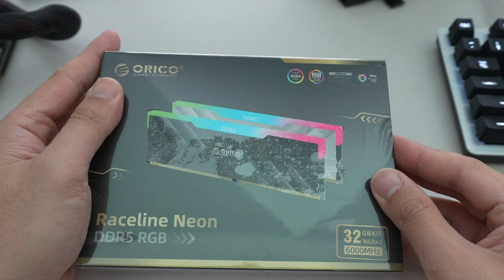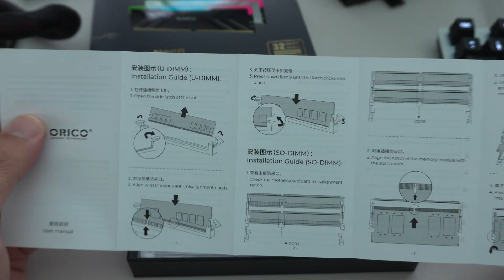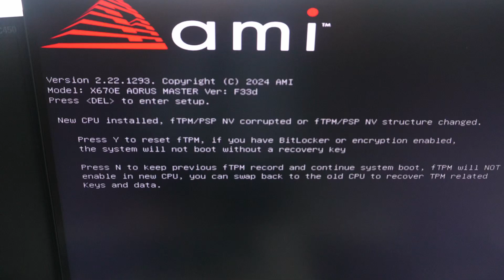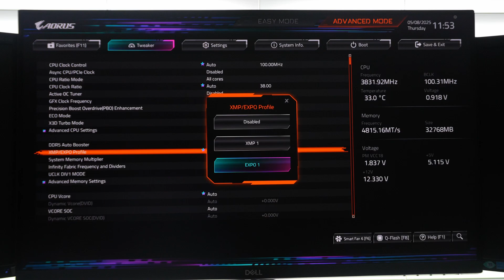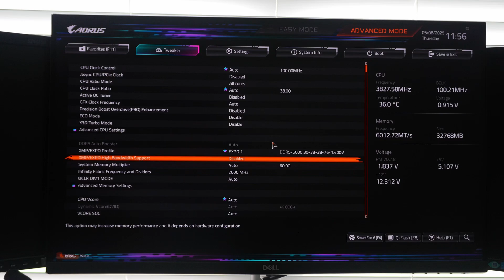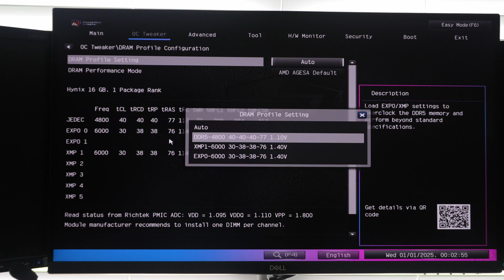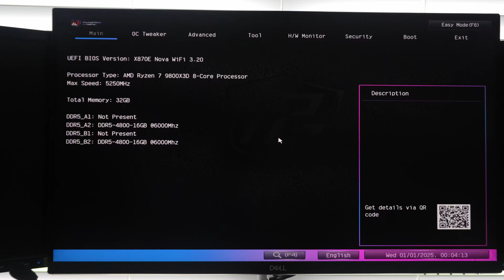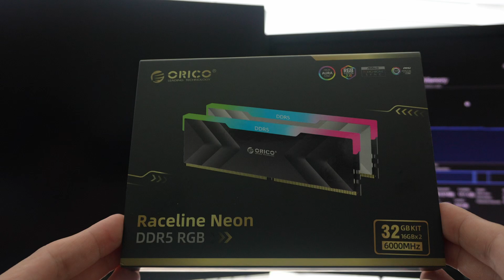ORICO Raceline Neon DDR5 RGB - Unboxing and Overview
The ORICO Raceline memory is a 10-layer PCB DDR5 kit with both XMP and EXPO DDR5-6000 CL30. Where to buy
Start date: 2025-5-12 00:01 PDT
End date: 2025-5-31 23:59 PDT

A great choice for first time PC builders or those looking to build a gaming desktop. The memory modules are Hynix based and capable of custom memory overclocks which we will be looking at in future videos.

Timestamps
0:00 - Unboxing
2:00 - How to install DDR5
3:28 - How to load EXPO or XMP on Gigabyte motherboards
6:59 - How to load EXPO or XMP on ASRock motherboards
8:37 - Verify everything works